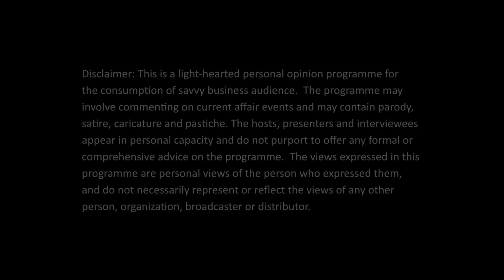Friday Beyond Spotlights S1E6 | Sunny Chai (Part 1 of 2)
Nick Chan interviews Dr. Sunny Chai, who is concurrently serving as Chairman of the Federation of Hong Kong Industries and as Chairman of the Hong Kong Science and Technology Park. Dr. Chai will share insights on how the city has become a successful advanced manufacturing, innovation and technology hub at the heart of “Industry 4.0”.

Hong Kong International Business Channel 香港開電視 Hong Kong Open TV